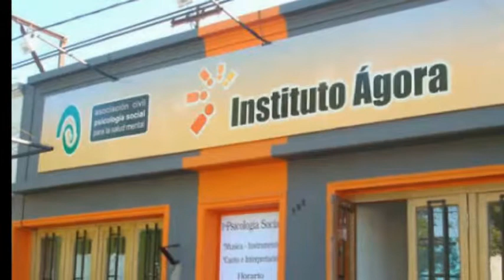Taller de guitarra, bajo y teclado - Instituto Ágora Chacabuco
Taller de guitarra, bajo y teclado, por Charly Montaño.
Días Martes desde las 18 hs. Inscribirse en:

Mendoza 132, Lunes a Viernes de 18 a 20 hs.